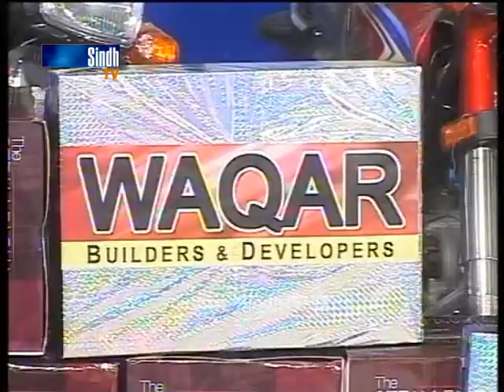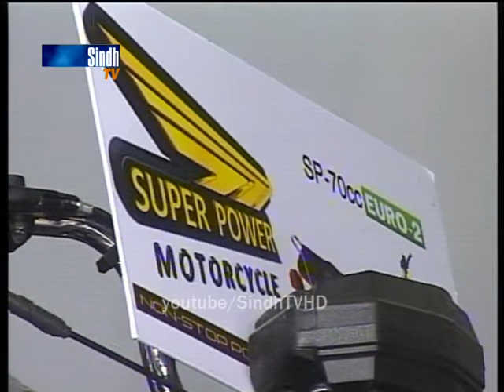DamaDam Sindh 24-3-2017 -Part 1 - HQ - SindhTVHD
Sindh TV Mega Show DamaDam Sindh 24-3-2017 -Part 1
Host masroor Rajpar
Director Imran Chandio
SindhTVHD